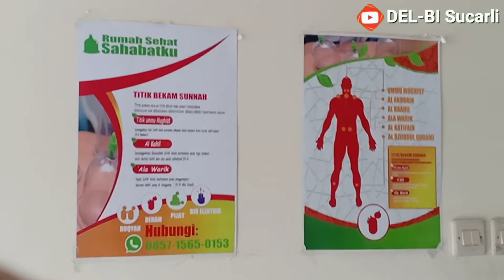Titik Titik BEKAM MENYEHATKAN BADAN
9 titik sunnah bekam
9 titik bekam
beckham 98
bekam putrajaya presint 9
bekam seksyen 9
bekam seksyen 9 shah alam
bekam bintaro sektor 9
bekkamp 8 warstein
bekam bangi seksyen 8
buku bekam 7 penyakit kronis
7 titik bekam sunnah
7 titik bekam
bekam 7
bekam menyembuhkan 72 penyakit
bekam batu 7 tanjungpinang
bekam sembuhkan 72 penyakit
titik bekam 72 penyakit
bekam seksyen 7 shah alam
bekam 77
bekam 77 seri alam
bekam 72 penyakit
bekam 62 kota malang jawa timur
5 hadits tentang bekam
5 titik bekam
bekam bintaro sektor 5
wer bekam 4 tage nach der hochzeit ihr erstes kind
wer bekam 41 goldene schallplatten
wer bekam 4 tage nach der hochzeit ein kind
buku titik bekam 40 penyakit pdf
buku titik bekam 40 penyakit
titik bekam 40 penyakit
titik bekam 40 penyakit pdf
beckham 4
3 формы become
3 jenis bekam
bekam sejarah tingkatan 3
adaraneeya bekam 3
bekam batu 3 shah alam
wer bekam 30 punkte bei let's dance
bekam sammora isi 30
bekam di perumnas 3 bekasi
bekam perumnas 3 bekasi
pen bekam 3 mata
bekam 2 vergangenheit
bolehkah bekam 2 minggu sekali
konjunktiv 2 bekommen
bab 2 bekam
titik 2 bekam
bekam 2 kali seminggu
bekam 24 jam bandung
bekam 2019
bekam 24 jam jakarta
bekam 2 kali sebulan
bekam 2 minggu sekali
bekam 2020
bekam 24 jam
sman 1 bakam
smk n 1 bakam
smk negeri 1 bakam
bekam 1 badan
1. welcher film bekam 1994 den oscar in der kategorie „bester film
bolehkah bekam 1 minggu sekali
bekam seksyen 13
bekam tanggal 17 19 21
bekam 1 vergangenheit
bekam 1986 den nobelpreis für physik
bekam 1986 den nobelpreis für physik heinrich
bekam 13 titik
bekam 1 bulan sekali
bekam 17 19 21
bekam 02
bekam 09
bekam zidan i ostali
bekam zyste
bekam zidan i ostani tekst
bekam zeitform
bekam jaman dulu
bekam zaman rasulullah
bekam zaman nabi
bekam zaidul akbar
david beckham y victoria
bekam yang baik dan benar
bekam yang baik berapa kali
bekam youtube
bekam yg benar
bekam yogyakarta
bekam yg baik hari apa
bekam yg baik
bekam yang benar
yuan xian bekam asli sdn bhd
wheal bekam
bekam w
bekam wilayah tuban
bekam wahida
bekam wikipedia
bekam wajah bandung
bekam wasir
bekam wajah di jakarta
bekam waktu puasa
bekam wajah
bekam v
bekam veteran bintaro
bekam vs donor darah
bekam vector
bekam varises
bekam vertigo
bekament u nisu
bekam u crnoj gori
bekamovi u crnoj gori
titik bekam u jerawat
bekam untuk vertigo
bekam untuk prostat
bekam untuk kolesterol
bekam untuk perempuan
bekam untuk asam urat
bekam untuk diabetes
bekam untuk stroke
bekam untuk jerawat
bekam tradisional
bekam tangan
bekam telinga
bekam telapak kaki
bekam tanduk
bekam terdekat jakarta timur
bekam tebet
bekama s.r.o
bekama s.r.o 821 07 podunajské biskupice
bekam s.r.o
bekamoda s.a. de c.v
s. bekampio iį
bekam saat hamil
bekam saat puasa hukumnya
bekam syari
bekam subang
bekam sakit gigi
bekam saat haid
bekam steril
bekam ruqyah centre
bekam rasa cinta
bekam ruqyah center terdekat
bekam rawamangun
bekam ruqyah center pasar minggu
bekam ruqyah center cabang blok m
bekam ruqyah center
bekam ruqyah
quebecam
bekam menurut al quran
bekam dalam al quran
titik bekam qofa
titik bekam qomahduah
titik bekam qithon
pondok bekam qolbuku
bekam quotes
terapi bekam pbi kota batam kepulauan riau
terapi bekam di. bandung kabupaten nganjuk jawa timur
bekam pada saat puasa
bekam pondok kelapa
bekam panggilan cimahi
bekam panggil
bekam pbi
bekam purwakarta
beckham putra
bekam pasar minggu
ibratli bekam o'quv markazi
ibratli bekam o'quv markazi fargona
bekam obat vertigo
bekam obat stroke
bekam obat segala penyakit
bekam otista
bekam odt
bekam online jakarta
bekam otw
bekam online
bekam n
bekam nabawi
bekam ne demek
bekam near me
bekam ngaliyan semarang
bekam nabi muhammad
bekam ngawi
bekam nganjuk
bekam nabi
bekam mata
bekam majalengka
bekam menurut medis
bekam muslimah
bekam masuk angin
bekam malam hari
bekam manfaat
bekam membatalkan puasa
bekam lagi puasa
bekam logo
bekam lemak
bekam lucu
bekam lambung
bekam lutut
bekam lintah
bekam leher
bekam kelapa gading
bekam kepala di jakarta
bekam kalisari
bekam kolesterol
bekam kaki
bekam karawang
bekam kering
saeed j bekam
bekam jerawat
bekam jagakarsa
bekam jakarta barat
bekam jakarta utara
bekam jakarta pusat
dejvid bekam i tom kruz
ciagle bekam i pierdze
bekam i rita ora
bekam i viktorija
beckham in puglia
di bekam saat puasa
di bekam artinya
bekam in english
bekam islami
bekam islam
bekam indonesia
bekam insomnia
bekam ibu hamil
bekam indramayu
bekam itu apa
pengobatan bekam hut bogor jawa barat
bekam harga
bekam hepatitis
bekam hadits
bekam hari rabu
bekam harapan indah
bekam hipertensi
bekam hijamah
bekam holistik
bekam gagal ginjal
bekam graha raya
bekam gunanya apa
bekam gerd
bekam ginjal
bekam gagal
bekam gurah
bekam garut
beka max-f
fawn f. bekam
bekam fatmawati
bekam film
beckham family
bekam fungsi
bekam faedah